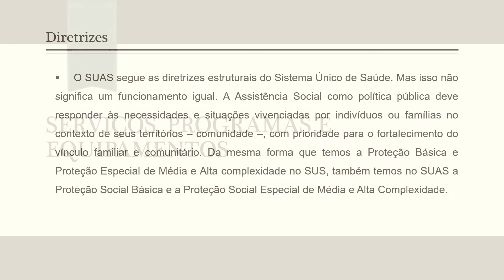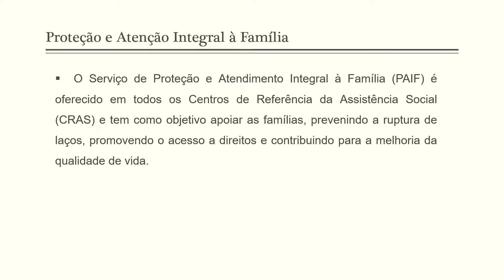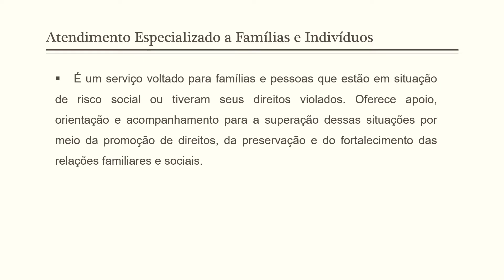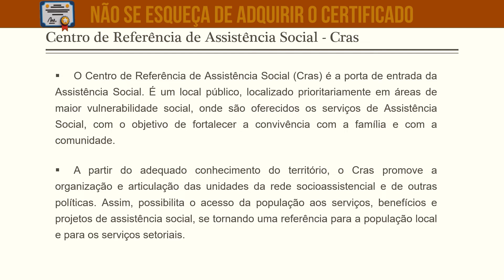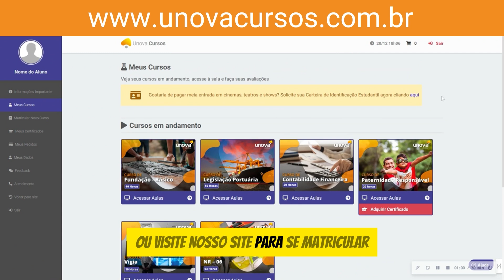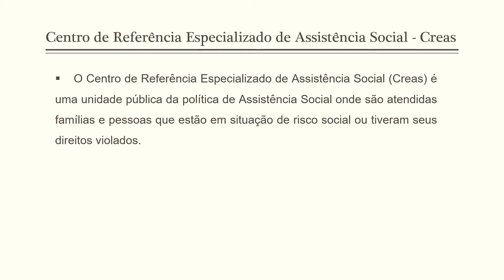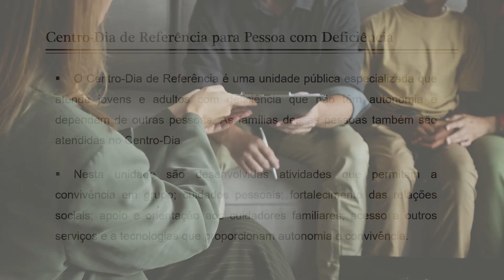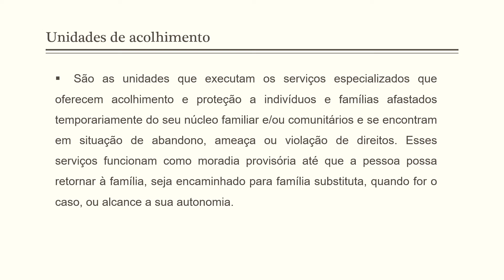Introdução ao Sistema Único de Assistência Social - SUAS | Curso Gratuito da UNOVA CURSO - Aula 04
Bem-vindo ao UNOVA CURSO! Neste vídeo, apresentamos o curso Introdução ao Sistema Único de Assistência Social - SUAS, que aborda os princípios e diretrizes do SUAS, fundamental para a promoção da assistência social no Brasil. Este curso é 100% gratuito e ideal para profissionais e estudantes da área.

O que você vai aprender:
Conceitos e objetivos do SUAS
Estrutura e funcionamento do sistema
Direitos sociais e políticas de assistência
Importância do SUAS na proteção social